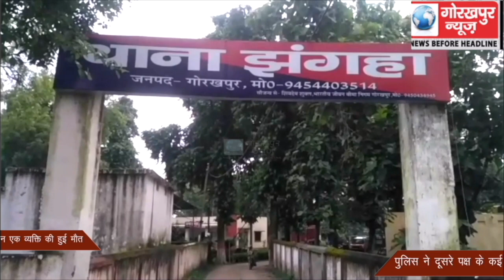झंगहा थाना क्षेत्र के गजाईकोल गांव में पुरानी जमीन के रंजिश में दो पक्षों में हुई मारपीट में इलाज के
झंगहा थाना क्षेत्र के गजाईकोल गांव में पुरानी जमीन के रंजिश में दो पक्षों में हुई मारपीट में इलाज के दौरान एक पक्ष के व्यक्ति की हुई मौत, पुलिस ने दूसरे पक्ष के कई लोगों को लिया हिरासत में, सीओ चैरीचैरा रचना मिश्रा ने कहा, जल्द होगा खुलासा